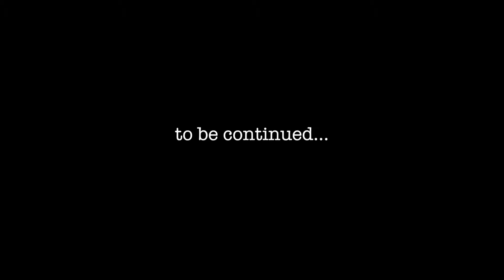Alone In The Attic "Live" (Konzert-Medley 2017)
Konzert in Jatznick
Songs: Numbers, Men On A Mission, Bored To Death ( Blink 182 Cover)